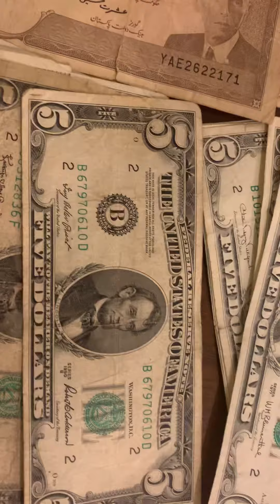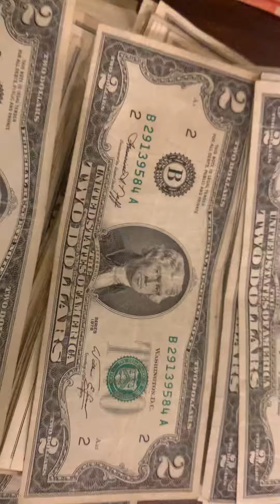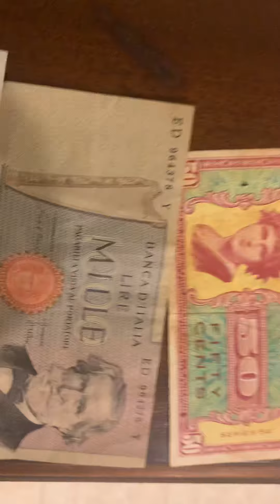1977 100 dollar bill